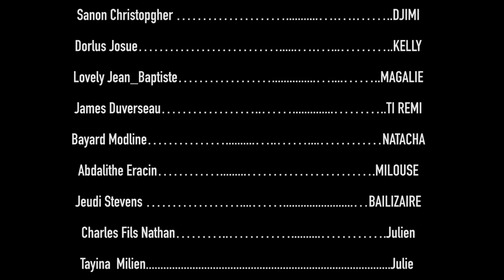L'echec de l'ignorance episode #16 mini serie mezanmi vin gade reyaksyon nènè 😳😳